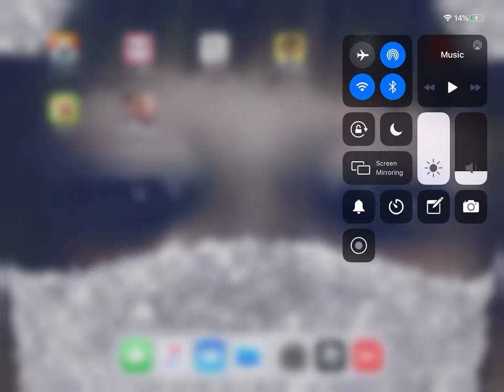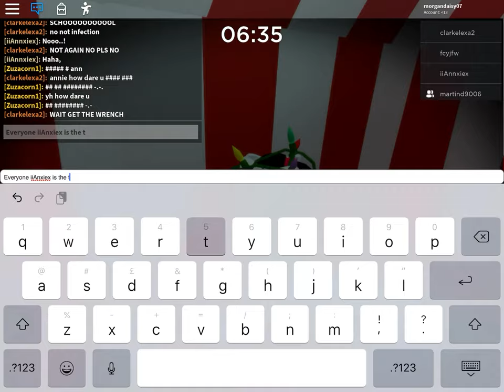Playing piggy on Roblox